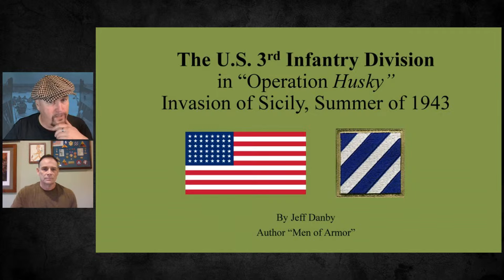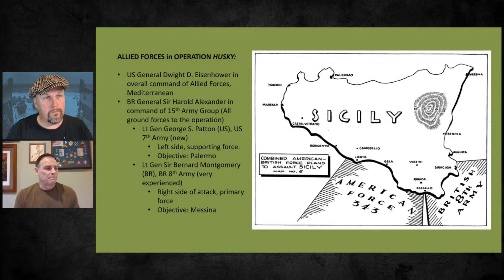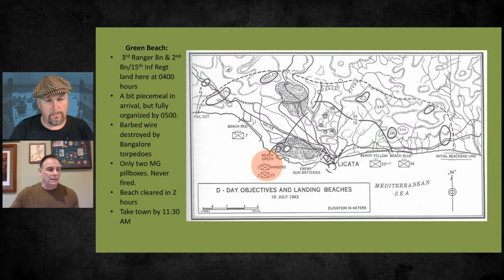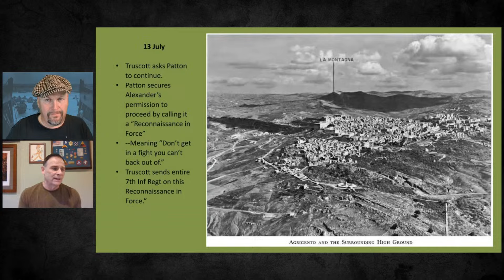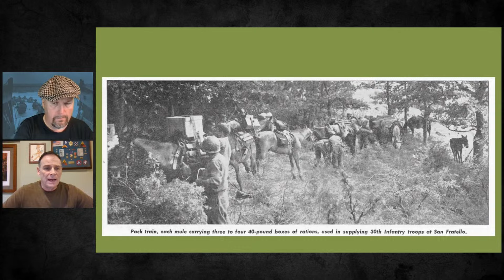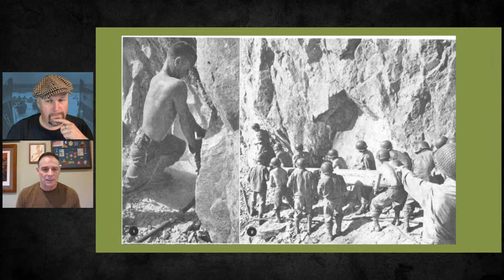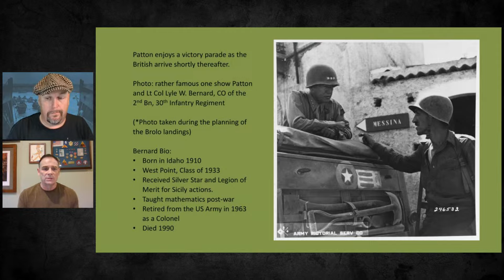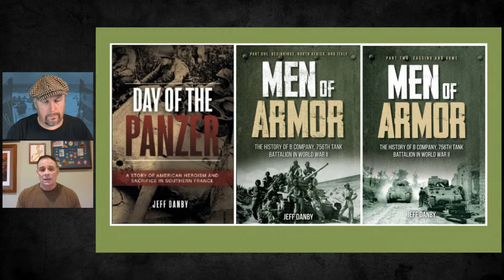"Blue and White Devils" - The U.S. 3rd Infantry Division in Sicily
The 3rd Infantry Division was one of the few Divisions to fight in North Africa, Sicily, Italy and France. On 10 July 1943, the division made it's second amphibious assault landing of the war, coming ashore in Sicily at Licata. Specifically beaches called Torre di Gaffi and Mollarella to the west and Falconara to the East. By this time they had already earned a reputation for toughness and reliability. They went on to fight through Palermo to capture Messina.

Jeff Danby was born in Pontiac, Michigan. As the son of a high school history teacher, Jeff grew up in a house full of books--which he read voraciously. He went on to get a B.A. Degree in History (with Honors) from DePaul University with a concentration in 20th Century America. He is an active member of the 756th Tank Battalion Association and maintains the organization's website. He also maintains memberships in the Society of Third Infantry Division, and the 15th Infantry Regiment Association.

Jeff's previous appearance on WW2TV

We highly recommend the We Why fight series of podcasts for more on Operation Husky